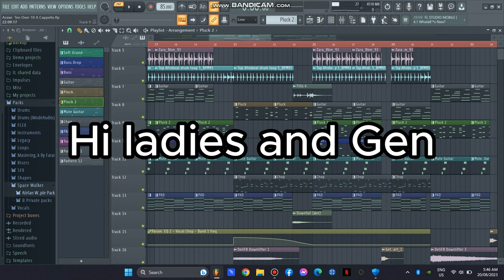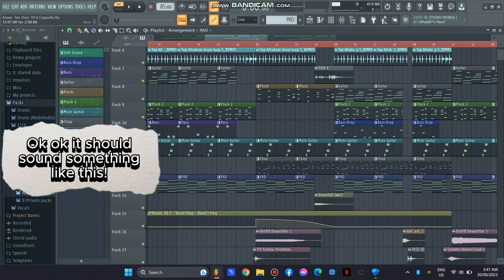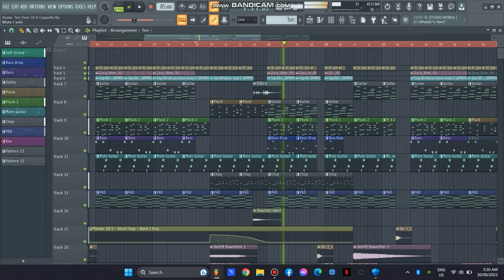Using Afrobeat Sample pack | Making Moombah Chill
Thanks.